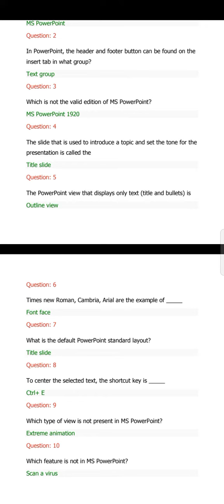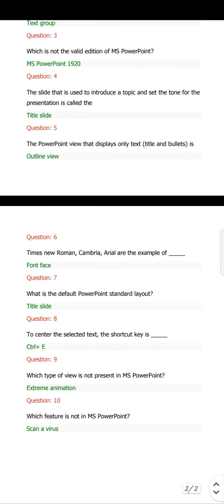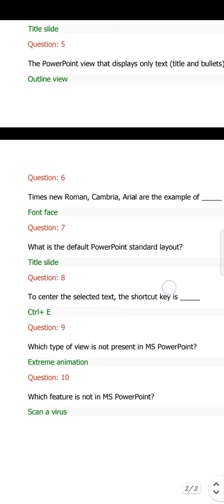Important Questions//Ms PowerPoint//computer #